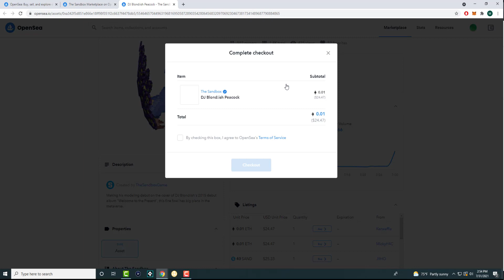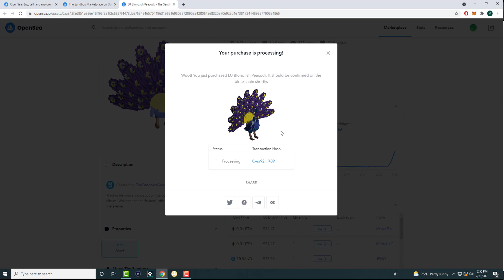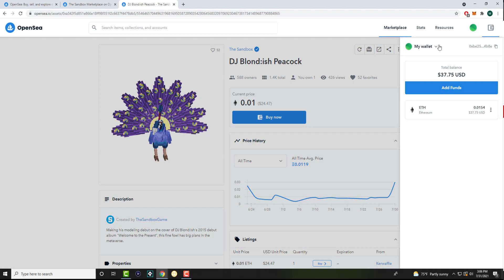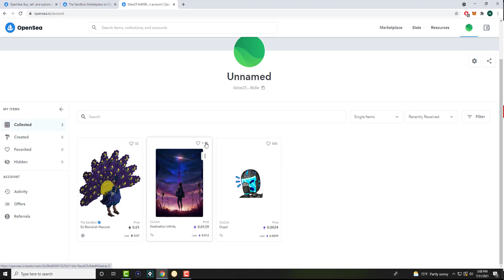How To Buy NFTs 2021 On Opeansea Using MetaMask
Learn How To Buy NFTs 2021 Using MetaMask!

Trezor One - Crypto Hardware Wallet

Trezor Model T

Ledger Nano S

Indestructible Steel Crypto Cold Storage Seed